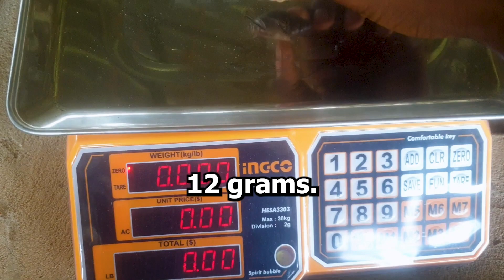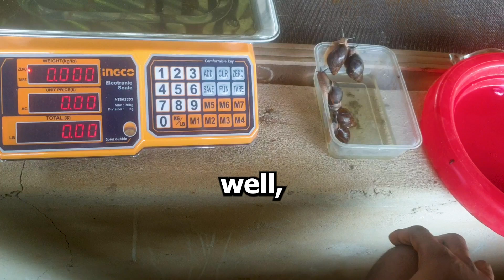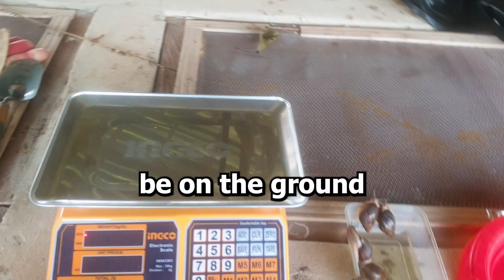Snail Weight Gain and Mortality Experiment | Day 15/30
🐌 Welcome to our Snail Weight Gain and Mortality Experiment Day 15/30! 📅
Are you ready to embark on an exciting journey into the world of snails? Join us as we delve into the intriguing realm of snail biology and behavior, uncovering valuable insights into their weight gain patterns and mortality rates over the course of 30 days.

🔬 In this captivating experiment, we'll be closely monitoring a group of Giant African Land Snails: Achatina Marginata to observe how their diet, environment, and various factors impact their weight and overall survival. With meticulous data collection, we aim to shed light on the fascinating intricacies of snail physiology and ecology.

Detailed explanations of the experiment setup: Learn about the controlled conditions, snail selection, and the specific variables we're measuring.

Daily progress updates: Tune in every day as we record the snails' weight fluctuations and document any changes in their health.

Insights into snail behavior: Gain a deeper understanding of these remarkable creatures as we analyze their feeding habits, movement, and interactions within their habitat.

Expert tips and guidance: Along the way, we'll share valuable tips on how to care for snails and create a suitable environment for them.

💡 Why is this experiment essential?
Understanding the factors influencing snail weight gain and mortality is crucial for both enthusiasts and researchers alike. Whether you're a hobbyist looking to provide the best care for your pet snails or a scientist seeking to unravel the mysteries of snail biology, this experiment promises to offer valuable knowledge.

Your support and engagement will help us bring you more intriguing insights into the natural world.

Join us on this 30-day adventure with these remarkable gastropods, and let's unlock the secrets of snail weight gain and mortality together! 🐌🔍